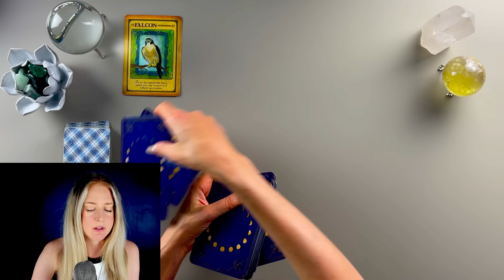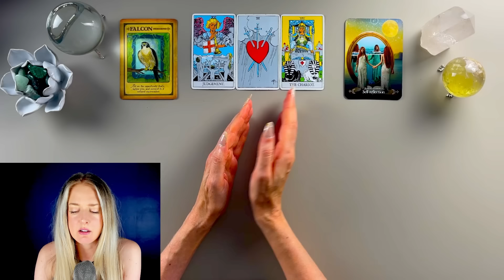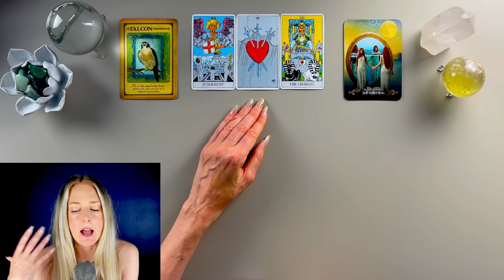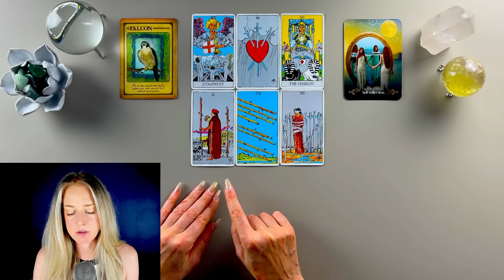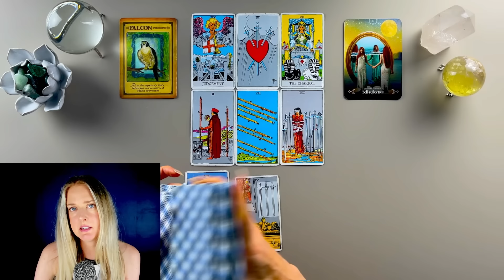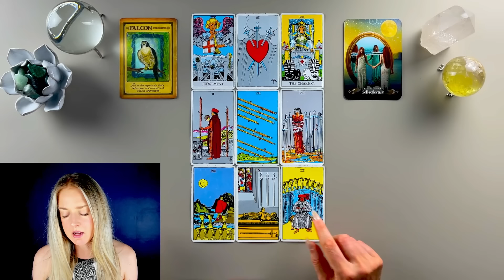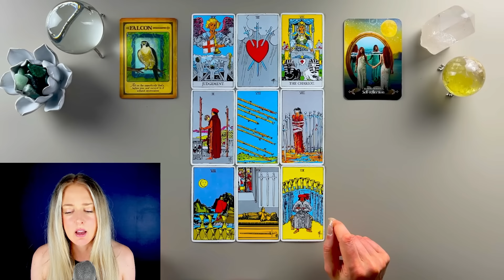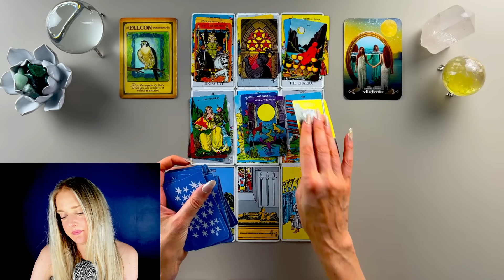FULL REVIVAL - Taurus June 2024 Tarot Card Predictions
Taurus June 2024 Tarot Card and Astrology Reading

MEMBERS: Be sure to log into your account at to view the Comprehensive Readings Playlist

OTHER SUBSCRIPTION OPTIONS:
Single Zodiac Sign Monthly Comprehensive Reading: